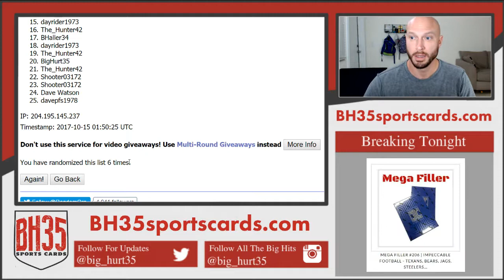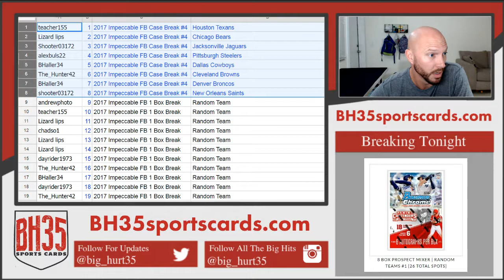Results for Mega Filler #206 Impeccable Football Texans, Bears, Jags, Steelers